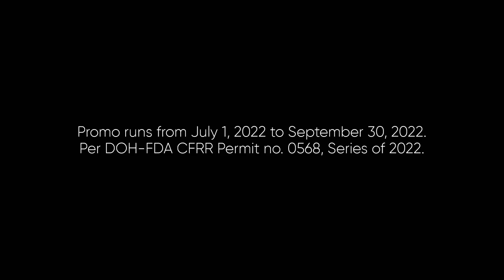Bear Brand Swak Pack Radio Ad Q3 2022 30s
This is the newest version of the Bear Brand Swak Pack Radio Commercial (this is the Q3 2022 Version).

DRPS Two 2127: Bear Brand Swak Pack Radio Ad Q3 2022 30s